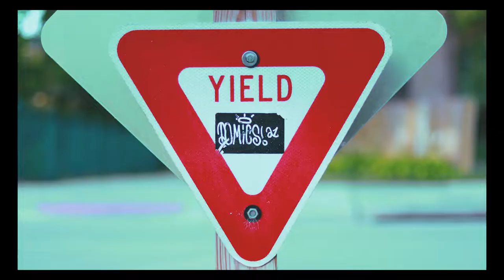Invest in these 3 things to become the BEST photographer EVER!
Welcome back everyone. In this video we are going to learn the most important things to invest in to transform our photograph. Does it cost $5000? How about $2000? To find out tune in to the very end.
Also if you have something you want me to explore please leave a comment here, or at my Instagram account @Alcatrazphotography.